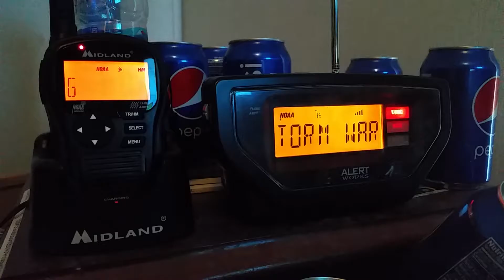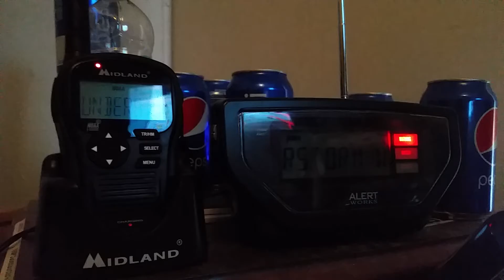Severe Thunderstorm Warning #28 - 7/31/16 (EAS #36)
Before you say it. Yes I have a messy room. But I am still in the process of cleaning it. I got most of it and I am almost done!